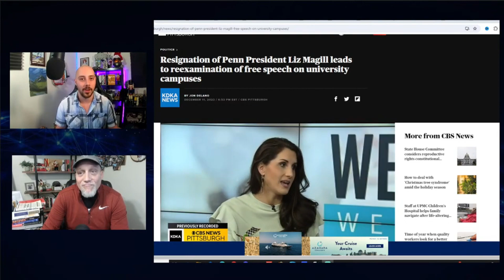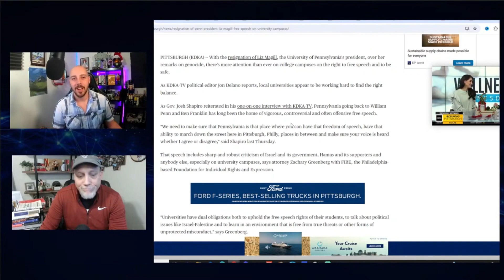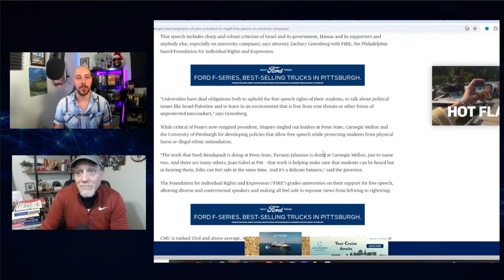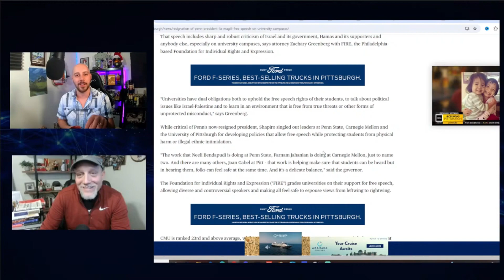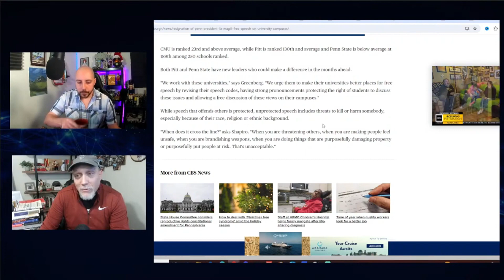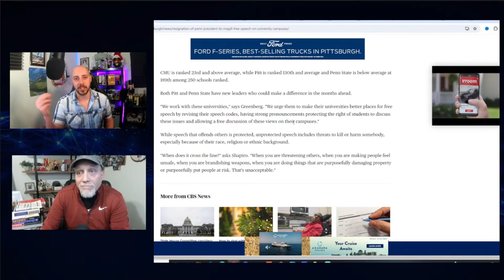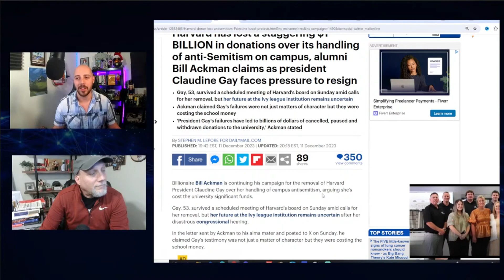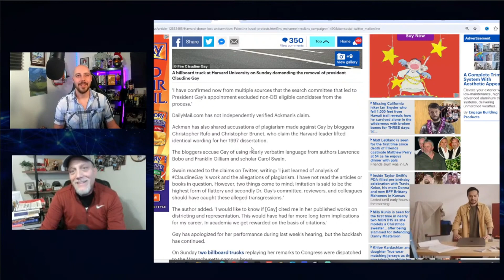Harvard Loses Billion Dollars Thanks To Racist and Plagiarist President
Harvard has lost over 1 billion dollars after their presidents defense for calls to harm Jews. President Gay has also been caught plagiarizing others in order to get her job yet still remains the colleges president